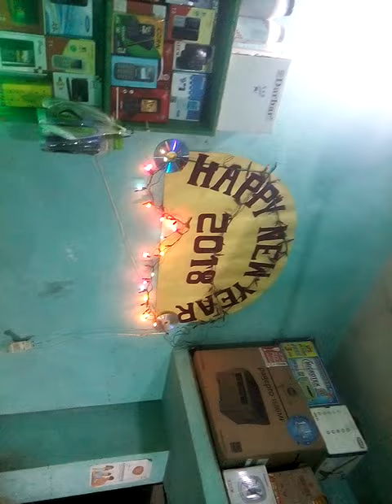Aziz telecom NAYABAHADURPUR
Mobaile phone